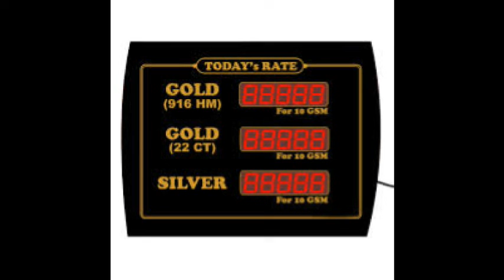Today Thiruvarur District News | இன்றைய திருவாரூர் மாவட்டச் செய்திகள் |30-10-18